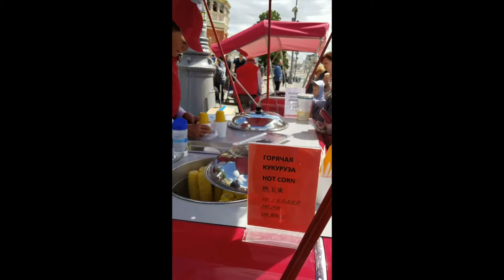Elotes In Moscow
In Red Square, Mexican corn is a big hit!